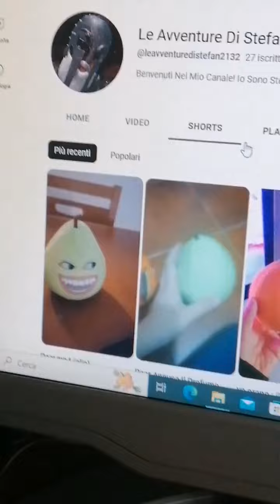Little Apple.mp4 - Compilation